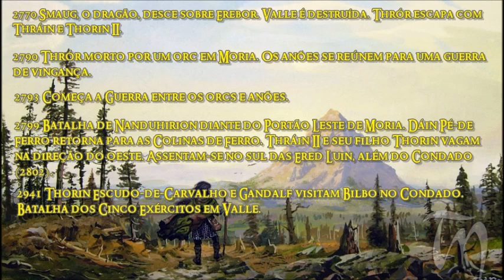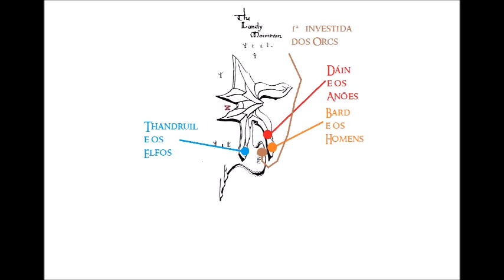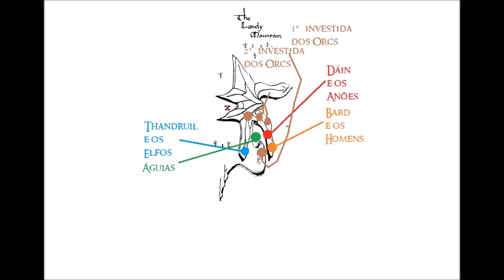A Batalha dos Cinco Exércitos | TT 86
O prelúdio da Batalha; fatos que a desencadearam; movimentações das tropas e resultados do embate. As consequências da Batalha dos Cinco Exércitos.